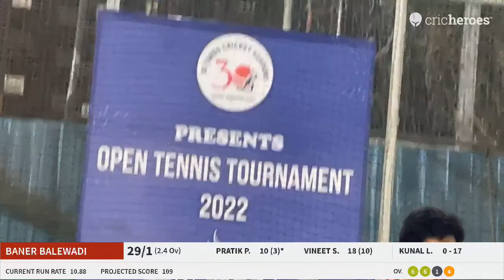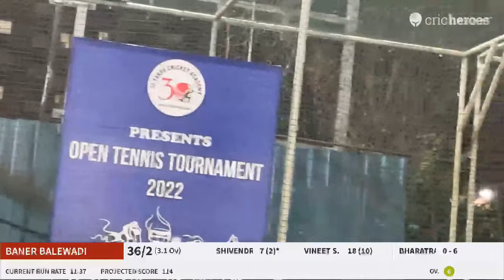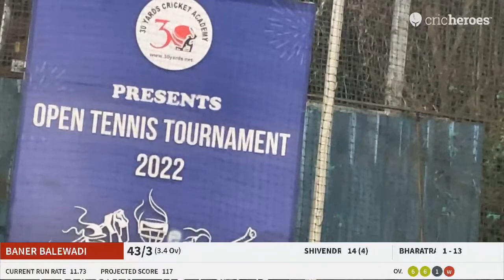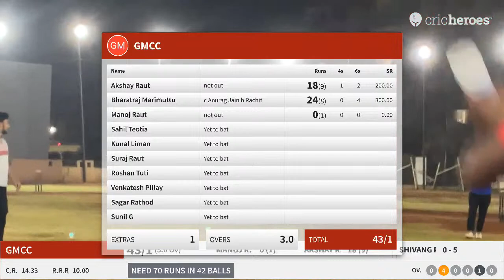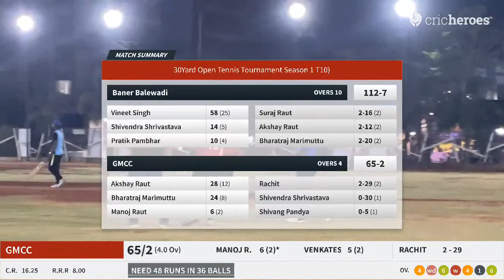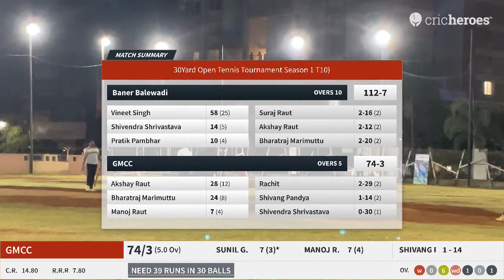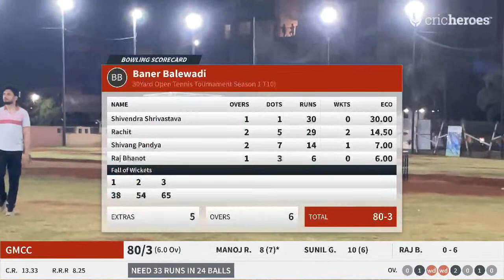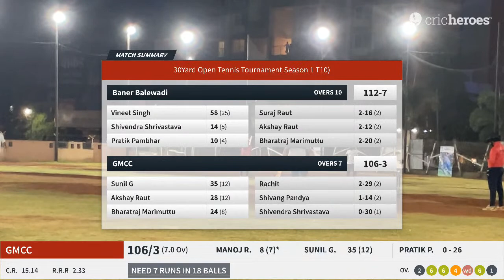Live Cricket Match| 14-May-22 08:39 PM | 30Yard Open Tennis Tournament Season 1 T10)(Super Knock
Watch live cricket match of  of Super Knockout on CricHeroes
CricHeroes is world's largest Cricket Network. Millions of cricketers use CricHeroes App to Live Score their Local Cricket Matches and Tournaments. Join this revolution by downloading CricHeroes App today.